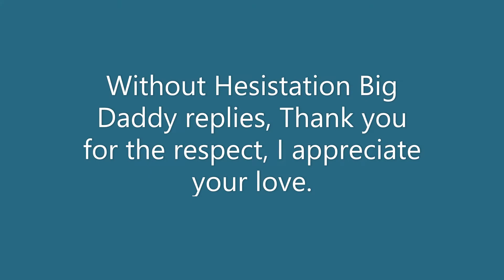Beach House Modern Gray nsb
House Painting Exterior